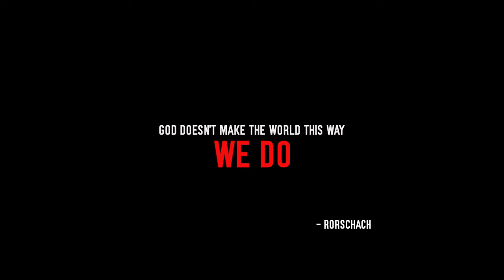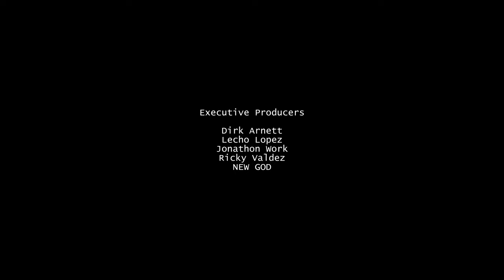RORSCHACH | Short Comic Book Film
Synopsis :
In the omniverse, a new Rorschach dishes out violent justice on criminals who prey on the innocent.